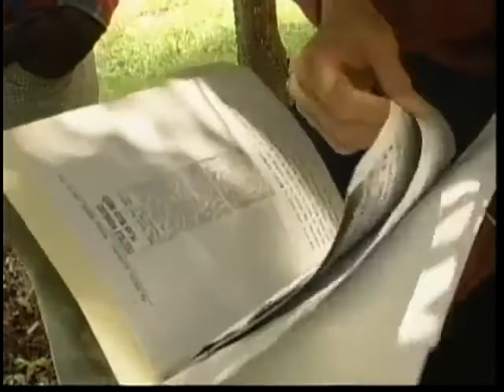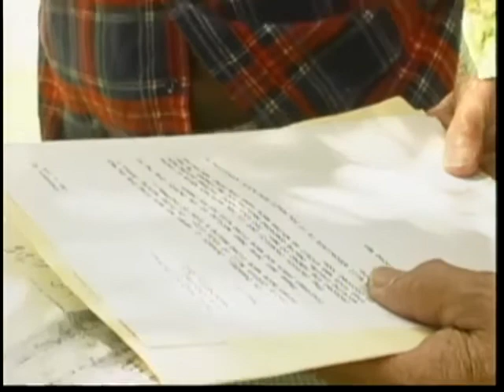E.O. Friday and Margaret Garrett Interviews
E.O. Friday and Margaret Garrett Interviews (L1995-13_AV0340). Part of the Uprising of '34 Collection at Georgia State University Library. Digitization of the Uprising of '34 Collection was funded by the National Historical Publications and Records Commission.